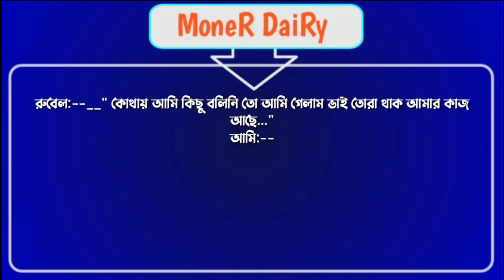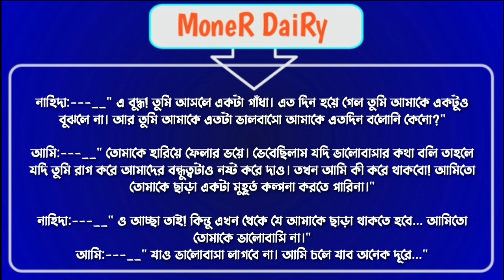আম্মুর বান্ধবীর মেয়ে যখন বউ।।পর্ব-০৩।। রোমান্টিক গল্প।।FT- মিষ্টি,রাজ,সুলতানা,ফয়সাল+৪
◾Voice :Raj , Mafi, Faysal,sotana ,Mito,

◾Script : collection

◾Script Edit :Papon hosen

◾Audio Mixing :papon hosen

◾Thumbnail Edit :papon hosen

◾Video Edit : papon Hosen

◾What's app :

◾Writer : আবির হাসান